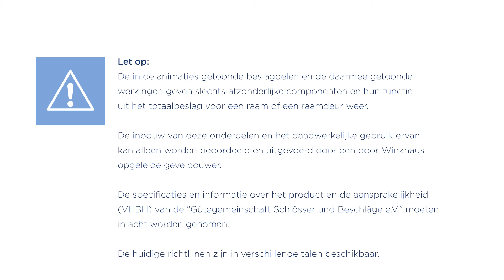Veiligheidsdeursloten - Achteraf gemonteerde producten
Veiligheidsdeursloten (STV) - Achteraf gemonteerde producten